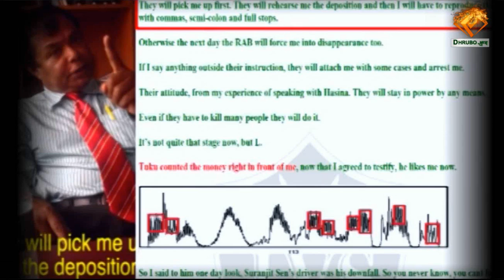`খালাস পাবেন মাওলানা নিজামী'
বাংলাদেশ সুপ্রিম কোর্ট এর আইনজীবি এ্যডভোকেট তাজুল ইসলাম এর ব্রিফিং-